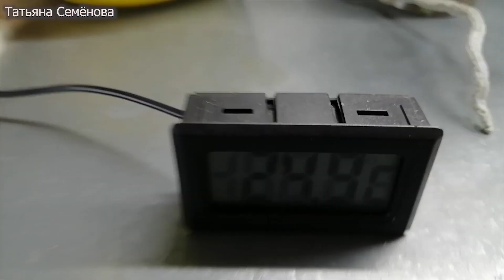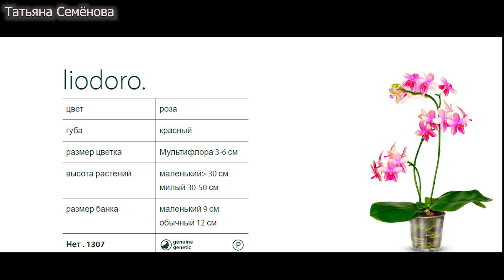🌸Будни с орхидеями // Детки в стекле // Корни и керамзит// Цветение лопушка 5 и сюрприз от Лиодоро🤩